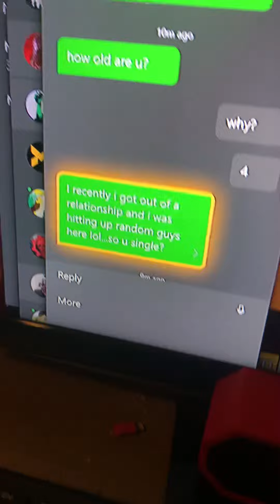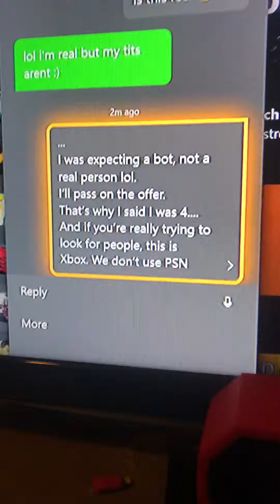so I stumbled across a bot today on Xbox